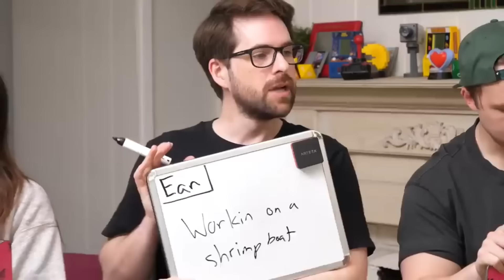A collection of my smosh clips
BASKETBALL PASS !

ALL VIDEOS USED IN THIS PLAYLIST yay!!!